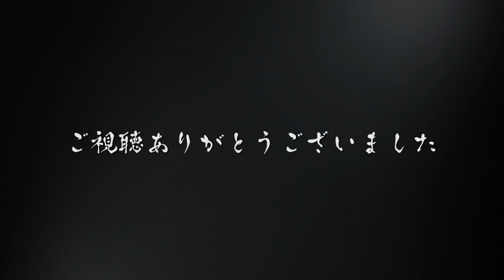【芸者衆とお座敷遊び】大きいちょうちん編‹Party Game With Geisha : Big lantern› 【西川寛】日本舞踊チャンネル‹Kan Nishikawa / Nihonbuyo›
【芸者衆とお座敷遊び】大きいちょうちん

◆ルール紹介 / Game rule
①複数人で輪になります。
Form a circle.
②２種類のちょうちんと、それに対応した動作があります。
「大きいちょうちん」　･･･　手で小さい丸を描く
「小さいちょうちん」　･･･　手で大きい丸を描く
When you say "Big lantern",your hand is "Small circle".
When you say "Small lantern",your hand is "Big circle".

三味線　唄　花の家　実千代 / Shamisen & Song : Michiyo from Geisha house "Hanano-Ie"

※ソーシャルディスタンスを確保して撮影しています。皆様も会津若松で是非お楽しみください。

◆西川寛
日本舞踊5大流派の１つ「西川流」宗家直門師範　扇若会会主
1982年横浜市生まれ 幼少時より父、西川扇三郎　祖母、西川扇豊より指導をうけ、18歳の時西川流の名取を戴く。以降人間国宝である西川扇藏師に指導をうけ、本格的に日本舞踊家の道に進む。 歌舞伎座　国立劇場等多数の舞台に出演する一方、芸者衆をはじめとする弟子の育成に力を入れている。 テレビ等での所作指導も担当。現在、新宿（東京）柏（千葉）守谷（茨城）会津若松（福島）にて指導中。生徒募集中なので、お気軽にご連絡ください。

◆Kan Nishikawa
Nihon Buyo professional dancer and Grand Master from Nishikawa-ryu school.
Kan Nishikawa was born on January 14, 1982 in Yokohama Japan. Raised by his Grand Master Senzaburo Nishikawa (Father) and Grand Master Sentoyo Nishikawa(Grand mother). He started to learn Nihon Buyo at the age of four and became Grand Master Kan Nishikawa at the age of 18.  He is now performing at nationwide venues such as Kabukiza Theatre and National Theatre under the guidance of Grand Master Senzo Nishikawa(Living National Treasure)
Kan Nishikawa is teaching Nihon Buyo to many people including Geisha group at Shinjuku(Tokyo),Kashiwa(Chiba),Moriya(Ibaraki) and Aizu Wakamatsu(Fukushima).
He also instruct how to move or dance with kimono like Edo-era for TV/Movie shooting.

 Danseur professionnel de Nihon Buyo (art traditionnel de la danse et du mime japonais) et Grand Maître de l’école Nishikawa-ryu (l’une des écoles considérées comme majeures au Japon).  Kan Nishikawa est né le 14 Janvier 1982 à Yokohama au Japon. Formé par le grand maître Senzaburo Nishikawa (son père) et le grand maître Sentoyo Nishikawa (sa grand mère), il commence à apprendre le Nihon Buyo à l’âge de 4 ans et devient Grand Maître Kan Nishikawa à ses 18 ans. Il danse dans divers cadres à niveau national: au théâtre Kabuki-za et au Théâtre National sous l’égide du grand maître Senzo Nishikawa (Trésor National Vivant du Japon).
Kan Nishikawa enseigne le Nihon Buyo, entre autres, dans des maisons de Geisha: à Shinjuku (Tokyo), Kashiwa (Chiba), Moriya (Ibaraki) et à Aizu Wakamatsu (Fukushima).  Il forme également à l’art du mouvement et de la danse en kimono, dans le style de l’ère Edo, pour des tournages télé/cinema.